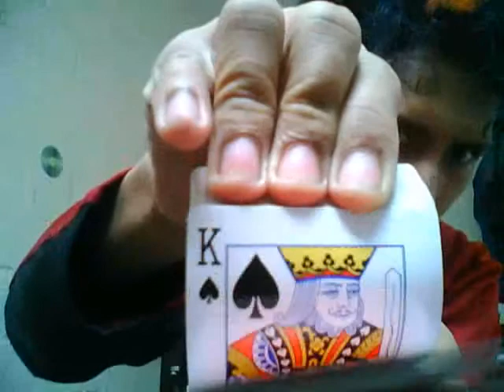interactive magic, pilih kartumu dan keajaiban akan menemukannya.wmv